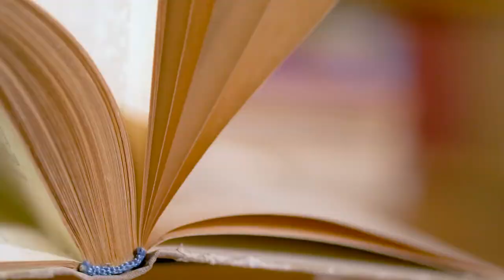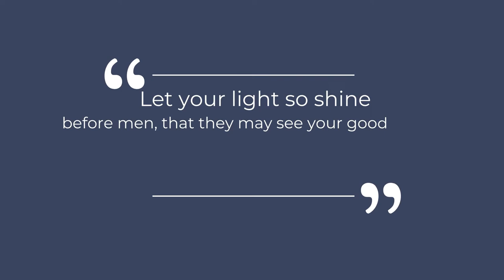Questions About Hell Part- 1 | In The Park with Pastor Roger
This is part one of a series of videos where Pastor Roger discusses some questions about hell. He does so by searching the bible and allowing the Holy Sprit to lead us to place of understanding and true revelation about this topic.

30 But when he saw the wind boisterous, he was afraid; and beginning to sink, he cried, saying, Lord, save me.

31 And immediately Jesus stretched forth his hand, and caught him, and said unto him, O thou of little faith, wherefore didst thou doubt?